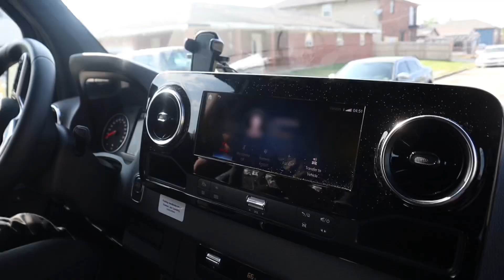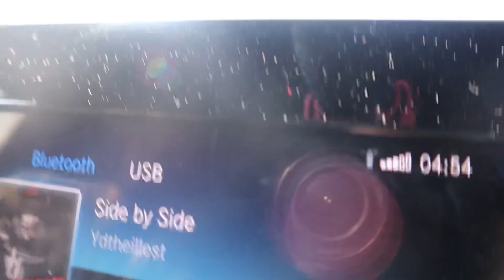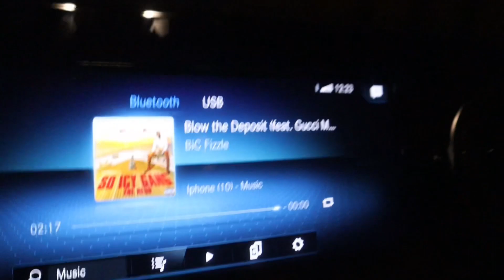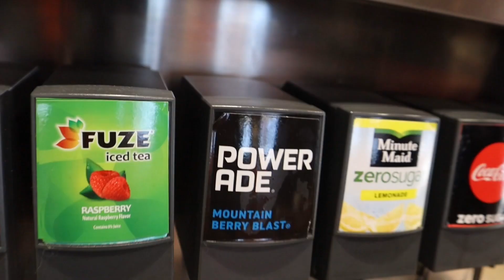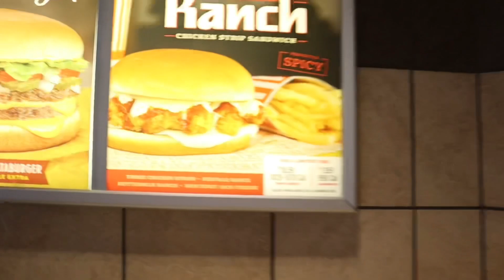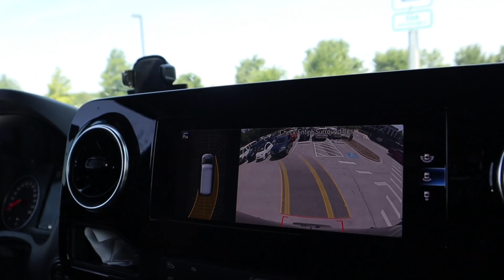DAY IN THE LIFE OF ENTREPRENEUR 💰(Pop up Shop and Photoshoot)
Brand Instagram - @shop.oys
Personal Instagram - @t.w1lll
Brother Instagram - @jayysotrim

We do not reserve any rights to the music in video.